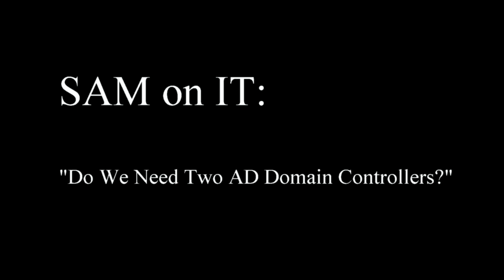Do You Need Two Active Directory Domain Controllers?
People love to say that having two domain controllers is a best practice.  I think we need to dive into how best practices exist around high availability subjects.

Did you know that Scott, an MCSE+I, works for NTG, a business and technology consultancy that helps businesses, like yours, tackle their toughest challenges, lower cost, increase agility - and think outside of the box.  Since 1999 Scott and his team have been helping companies of all sizes; call or email us today to engage with a leading team that is passionate about empowering your business!  Experts in Windows, Active Directory, SQL Server, Exchange, SCCM, and far more - Microsoft ecosystem specialists ready to save you money and protect your business!